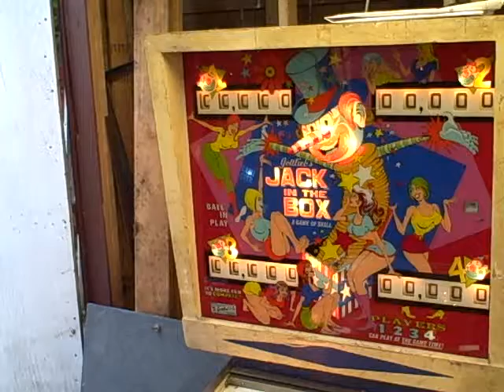jack in the box one